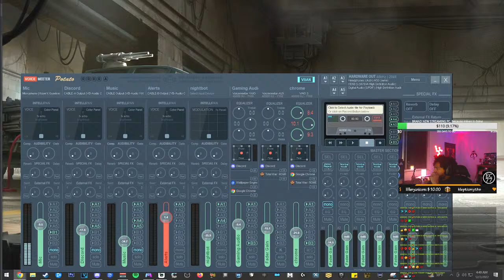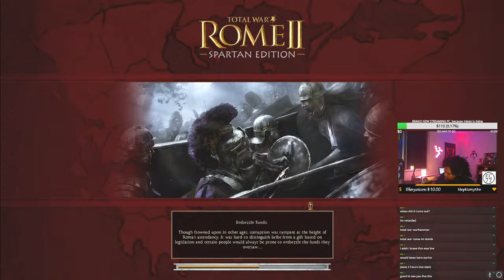First Time Playing Total War Rome 2! | Roman Campaign Part ONE